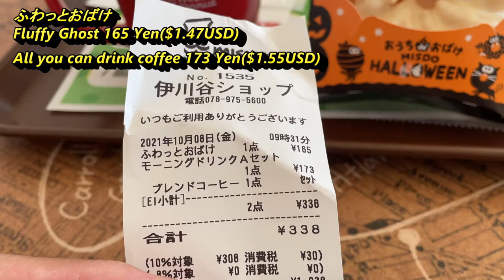Check out Mister Donut Halloween Donuts ふわっとおばけ Fluffy Ghost Donut Oct 8 2021-Limited time offer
Oct 8,2021
Hi everyone!  I was a Mister Donut and had a Halloween themed donut called FUWATTO OBAKE(Fluffy Ghost.  Try it within this month as you might have guessed it's for a limited time.